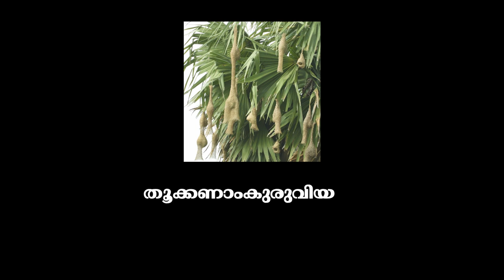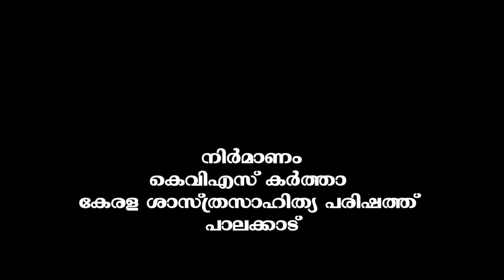KVSKartha's nature channel - കൂടൊരുക്കാം ... കൂട്ടിനുവരുമോ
തൂക്കണാംകുരുവി കൂടുണ്ടാക്കുന്ന ഒരു ചെറിയ ദൃശ്യമാണിത്. തൂക്കണാംകുരുവിയെ കുറിച്ചുള്ള വിശദമായ ഒരു ഡോക്യുമെന്‍ററിയുടെ തയ്യാറെടുപ്പിലാണ് ഞങ്ങളിപ്പോള്‍. അധികം താമസിയാതെ അത് പ്രതീക്ഷിക്കാം.